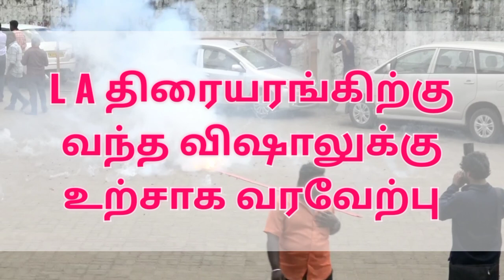திருச்சியில் நடிகர் விஷால் |actor Vishal |lathi film review |Vishal fans|namma Trichy|நம்ம திருச்சி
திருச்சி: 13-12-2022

லத்தி திரைப்பட பிரமோஷன்:*

லத்தி படத்திற்கு விற்பனையாகும் ஒவ்வொரு டிக்கெட்டிலிருந்து 1 ரூபாய் விவசாயிகளுக்கு தரப்படும் என விஷால் பேச்சு

நடிகர் விஷாலின் லத்தி திரைப்படம் அடுத்த சில (டி ச - 22) நாட்களில் வெளி வர உள்ள நிலையில் திருச்சி எல்.ஏ சினிமாஸ் திரையரங்கில் இன்று நடிகர் விஷால்  உள்ளிட்ட திரைப்பட குழுவினர் பங்கேற்பு:

பின்னர் திரையரங்கில் ரசிகர்களிடம் நடிகர் விஷால் பேசியபோது.

லத்தி படத்திற்கு விற்பனையாகும் ஒவ்வொரு டிக்கெட்டிலிருந்து 1 ரூபாய் விவசாயிகளுக்கு தரப்படும் எனவும், அதேபோல நன்றாக படிக்கும் மாணவ மாணவியர்களுக்கு கல்லூரியில் சேரவும் உதவி செய்யப்படும் எனவும் நடிகர் விஷால் பேச்சு